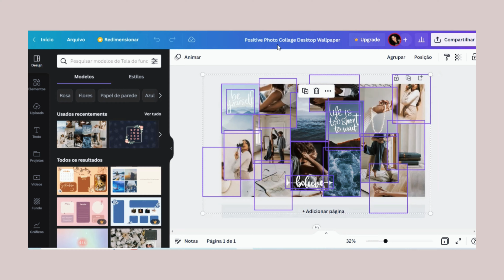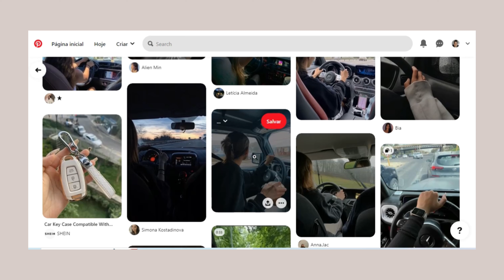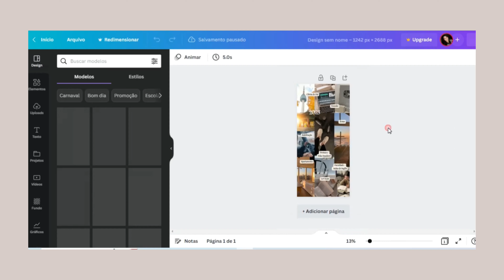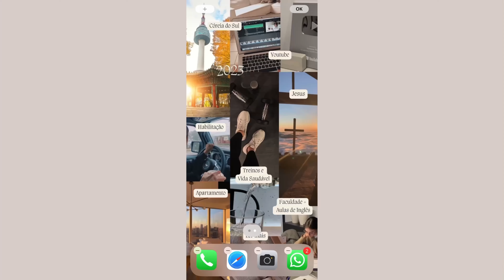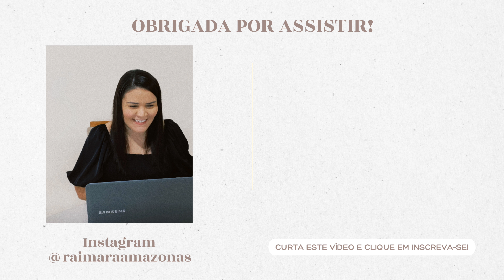Como fazer um Vision Board para 2023 usando o Canva | Raimara Amazonas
O B R I G A D A  por assistir este vídeo! 🤍

Como fazer o seu Vision Board (Quadro de Visão) o famoso mural de sonhos e metas. Ele é um quadro com uma colagem de imagens, das suas metas, para te ajudar como fonte de inspiração e motivação pra realizar seus objetivos. Usando o Pinterest e o Canva de uma forma simples.

🖊 Me conta aqui nos comentários o que você achou deste vídeo?

📍 Sobre mim:
Oiee, eu sou a Rai. Aqui compartilho meu Diário Visual com vocês através de Vlogs, Receitas e Experiências.

E mais uma vez  O B R I G A D A 🤗!